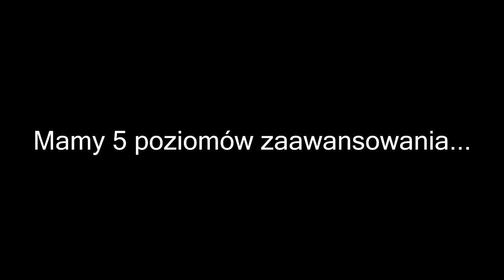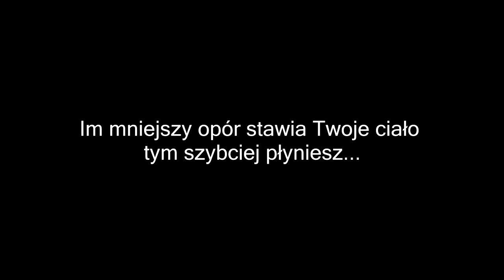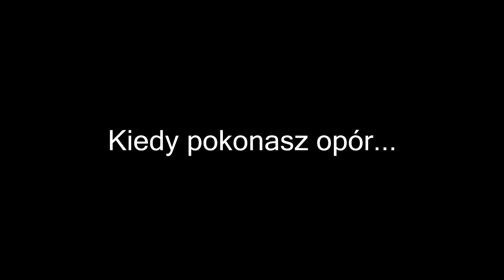Analiza Techniki Pływania w Kuźni Triathlonu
Wszystko zaczęło się w 2011 roku, gdy postanowiliśmy pomóc naszym znajomym przygotować się do ich pierwszego w życiu startu w „prawdziwym” triathlonie. Tak nam się to spodobało, że zakończyliśmy nasze zawodnicze kariery i teraz z pełnym zaangażowaniem wspieramy kolejne osoby w ich triathlonowej przygodzie.
W lutym, wszystkie nasze grupy pływackie zostały sfilmowane z nad wody oraz pod wody w celu weryfikacji i poprawy techniki pływania. Następnie materiały zostały udostępnione zawodnikom, wraz z krótkim komentarzem. W Warszawie posiadamy 5 poziomów zaawansowania. Oglądając kolejno filmy, można było wyciągnąć proste wnioski. Jaka jest główna różnica pomiędzy poszczególnymi grupami (poza prędkością oczywiście).